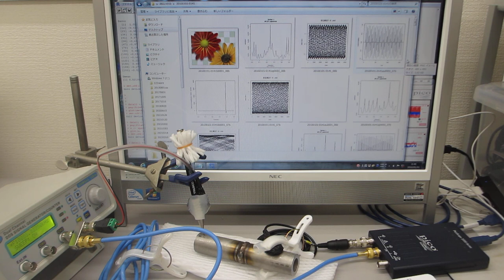超音波の音圧データ解析・評価による部品検査技術（超音波システム研究所）